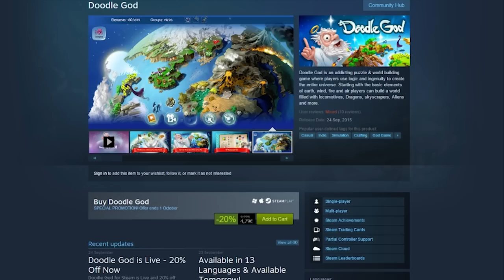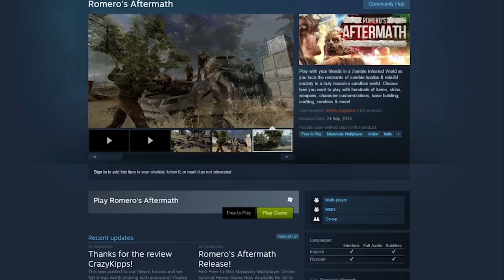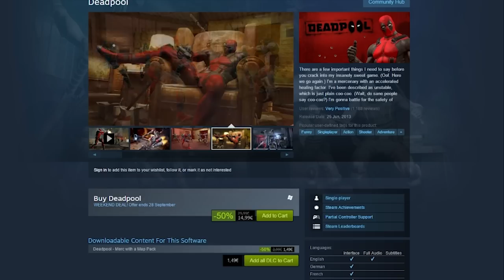Steam Souhrn #101 25.9.2015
Steam Logo by Valve Software